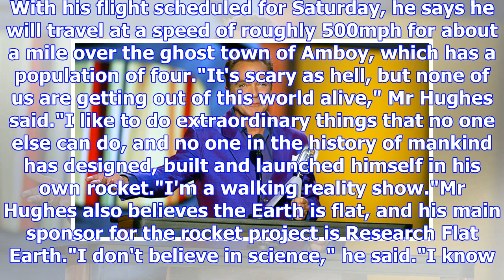Self-taught rocket scientist 'mad' mike hughes announces launch over california ghost town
A limousine driver turned self-taught scientist has announced plans to launch himself over a Califor...